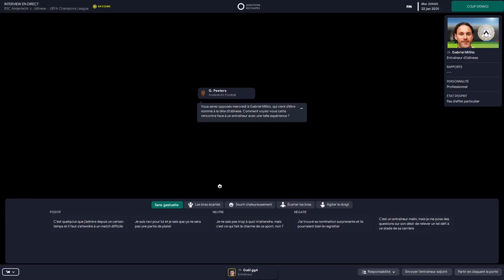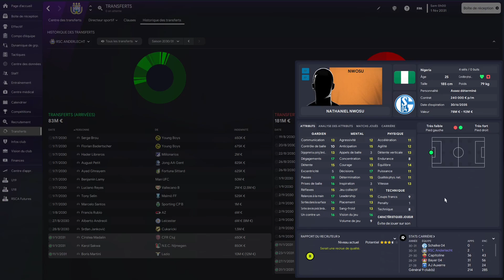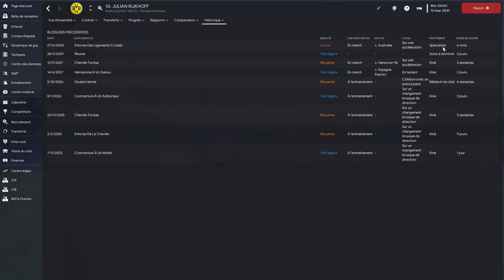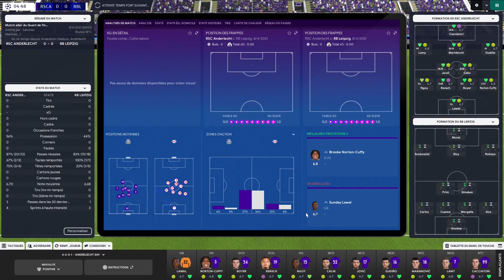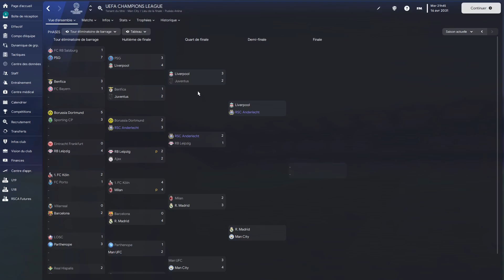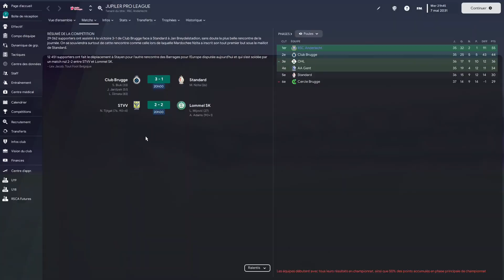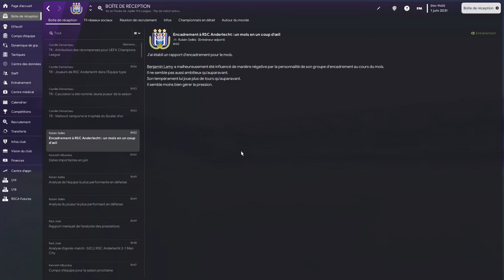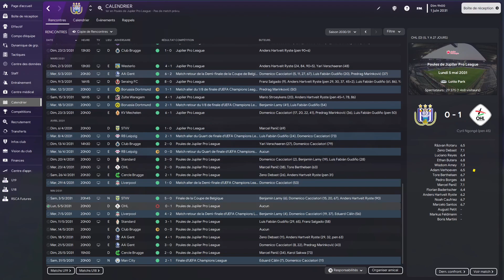A UN MATCH DE L’INVINCIBILITÉ ! | Épisode 82 | Saison 9 | Football Manager 2023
Reconstruisons ensemble le Royal Sporting Club Anderlecht sur Football Manager 2023 ! - Épisode 82 Saison 9

On se retrouve pour la fin de cette saison 9 du côté du RSCA. On finit la saison à un match de l’invincibilité, mais dans quelle compétition est cette fameuse défaite ?

0:00 Udinese
3:26 Young Boys
7:36 Point mercato hivernal 2031
8:56 Suite en Europe & bilan de la saison